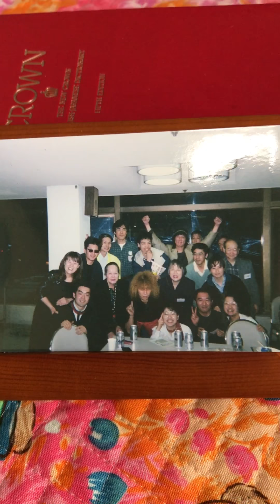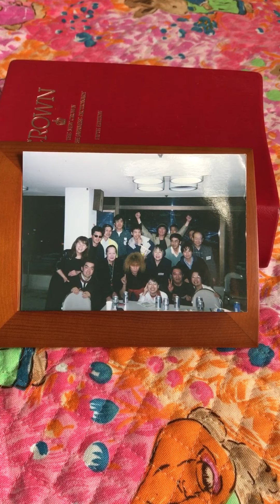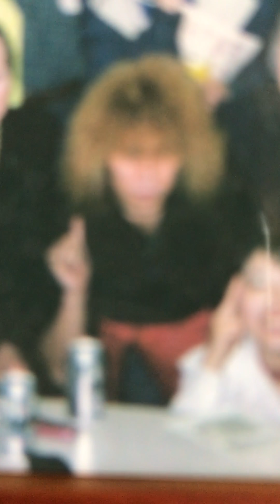only yesterday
カーペンターズのカバーです。この頃のカーペンターズはノリに乗ってました。